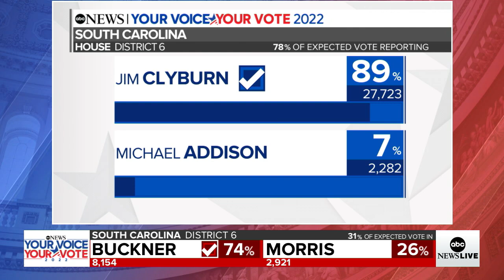Rep. Jim Clyburn discusses projected victory in South Carolina primary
Rep. Jim Clyburn said it will be very difficult for Democrats to hold onto control of the House come November.